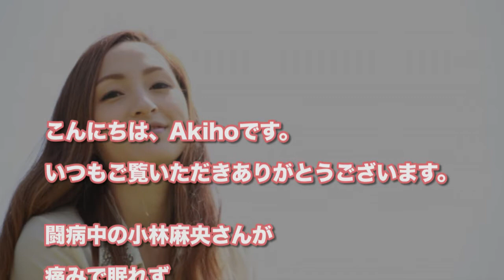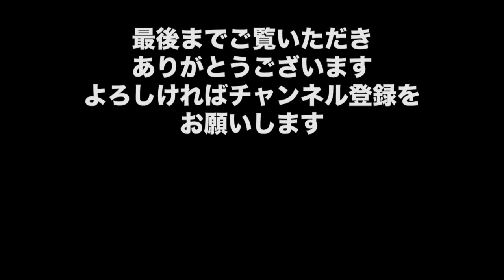小林麻央さんの現在、痛みで眠れず追加で鎮痛剤使ったと明かす【2017.3.3】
・【衝撃】小林麻央「治ってきた！」寛解か、それとも一時回復か…